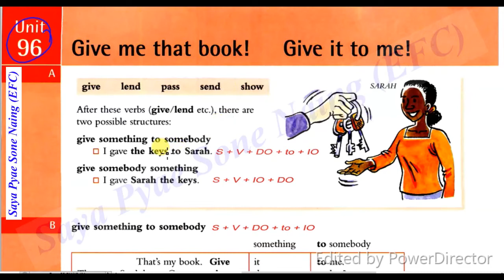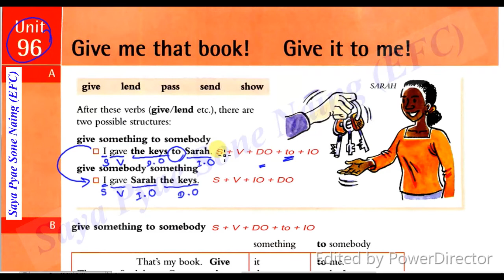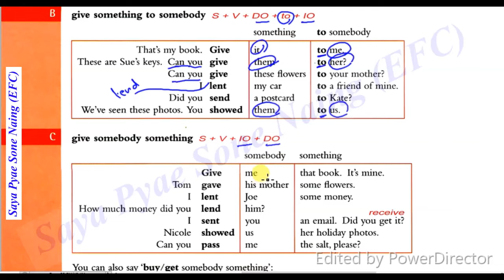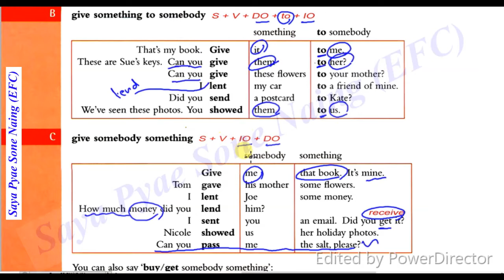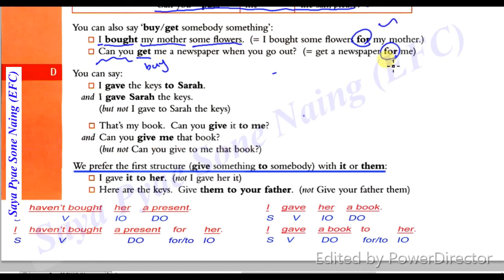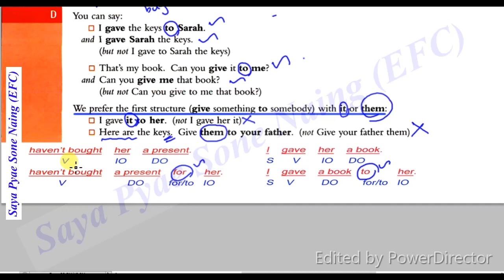Essential Grammar Unit 96